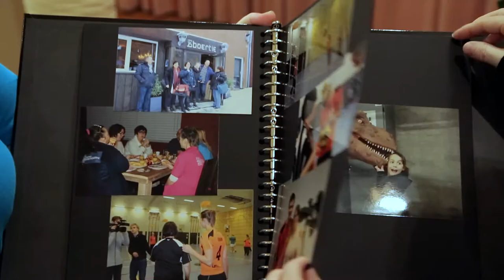Compact Video - video productie van concept tot realisatie